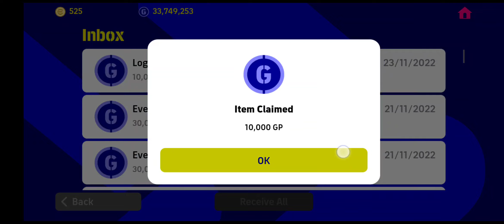TOMMOROW 🆕POTW WORLD CUP!😍🏆🌎✨ OCHOA🇲🇽, SAKA🏴󠁧󠁢󠁥󠁮󠁧󠁿, AL-OWAIS🇸🇦, BALE🏴󠁧󠁢󠁷󠁬󠁳󠁿, GIROUD🇫🇷, DAHMEN🇹🇳...